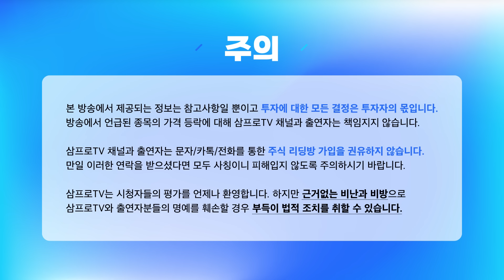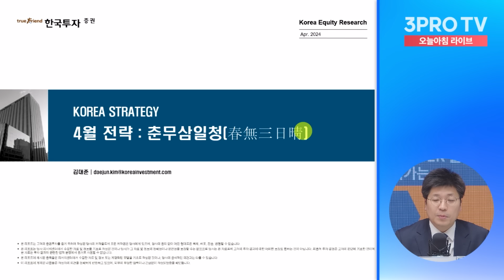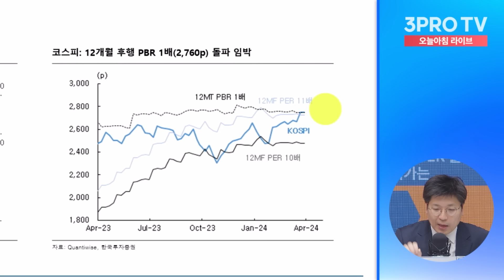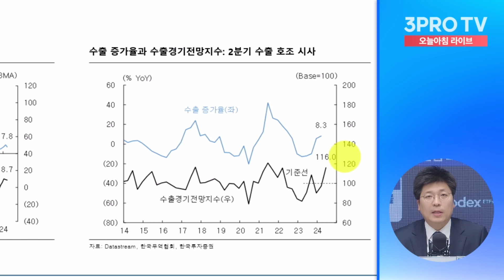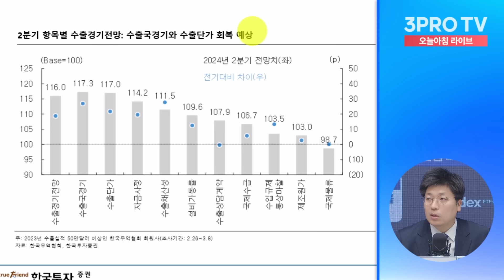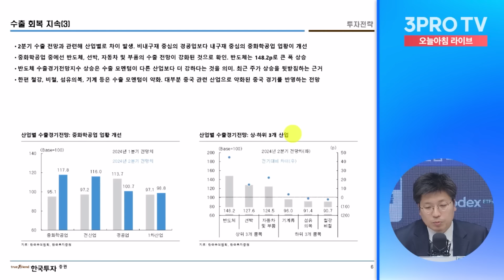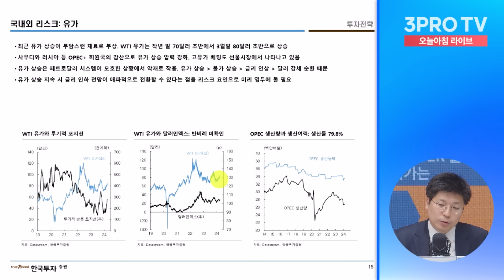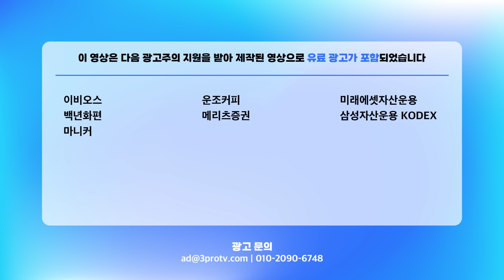증시에 찾아온 봄, 시장 전망은 화창할까? f. 한국투자증권 김대준 투자전략팀장 [IN-Depth60]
- 뉴스룸

[06:00-07:15] 월스트리트 모닝브리핑 (월가 뉴스레터, 글로벌 인터뷰)
[07:15-09:00] 오늘아침 라이브 (뉴스3, 마켓 인사이드, 인뎁스60)
[09:00-10:00] 오프닝벨 라이브
[10:00-11:00] 맞동산 (부동산)
[15:20-16:30] 클로징벨 라이브
[16:30-17:10] 뉴스룸
[17:10-18:00] 박근형의 데일리 힌트
[18:00-19:00] 퇴근길 라이브
[19:00-21:00] 언더스탠딩